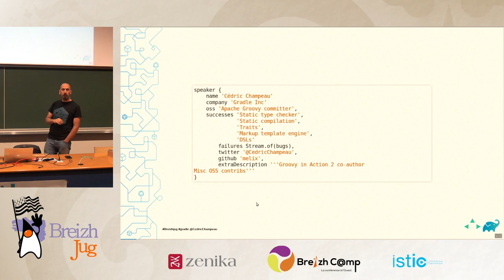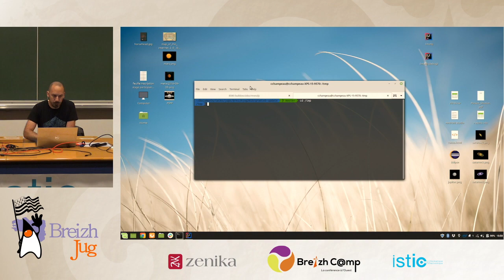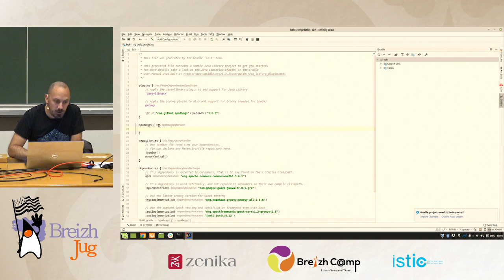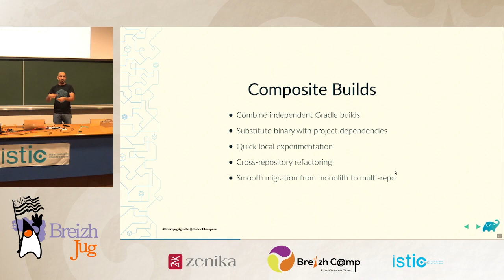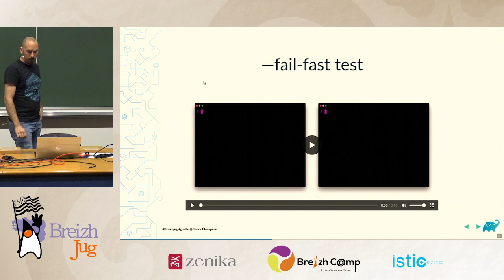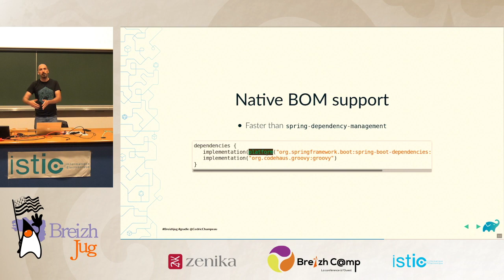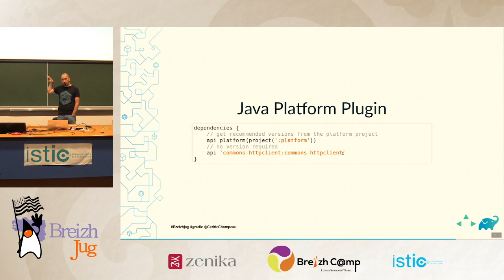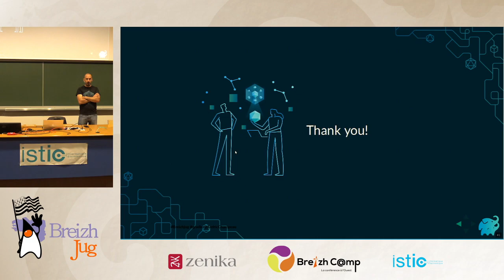[BreizhJUG] Gradle: DSL Kotlin, performances des builds et autres nouveautés - Cédric Champeau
Gradle continue d'évoluer pour apporter des builds plus rapides, plus précises et plus reproductibles, affûtées à vos besoins. Dans cette session, nous parlerons en particulier des apports de Gradle 5:

* le DSL Kotlin statiquement typé
* des builds encore plus rapides (builds incrémentales, incremental annotation processing, ...)
* gestion de dépendances fine (dependency locking, alignement de versions, ...)
* nouvelles APIs pour les auteurs de plugins

N'attendez pas, up-gradlez votre build :)

Orateur: Cédric Champeau